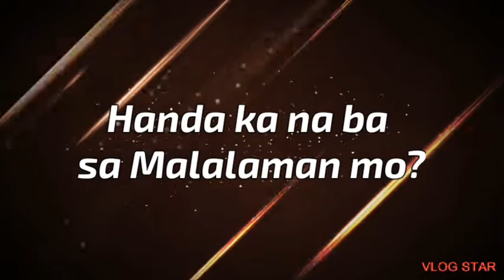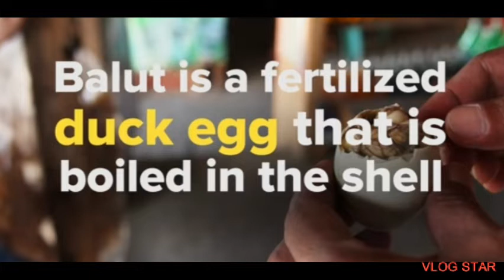Balut Kayo Diyan?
If you like To eat Balut You Buy
if You Dont NeVER MIND

note Bawal Sa May HIGH BLOOD
pero Maganda Sa Bagong Kasal hahahah